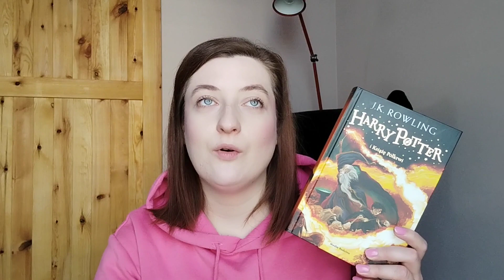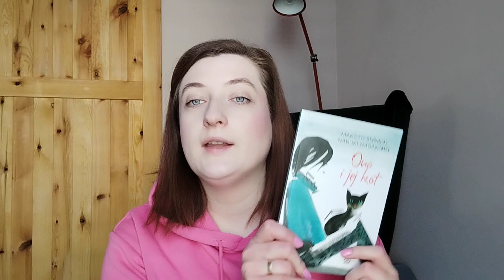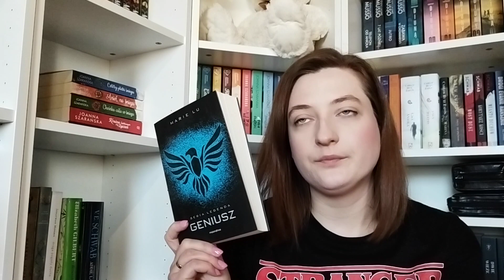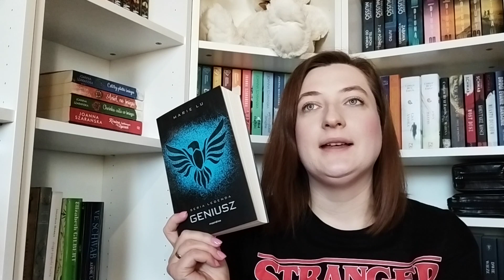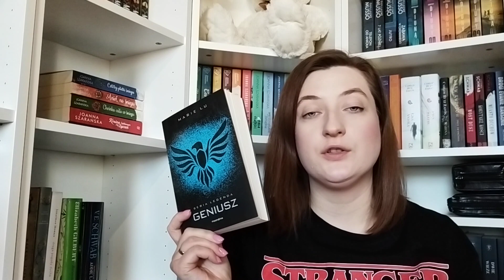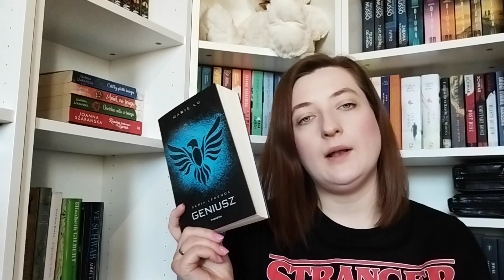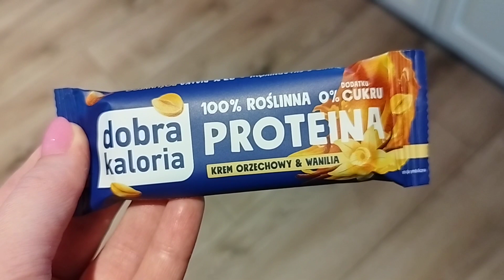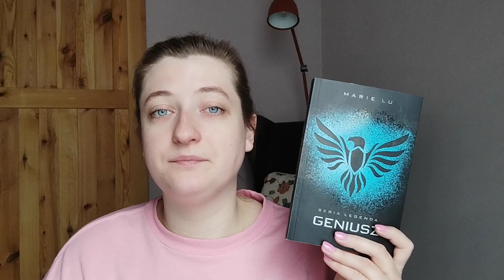Geniusz, spokojny weekend, mini domowe spa | Reading vlog #2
Hej! Mam na imię Dorota i witam na moim kanale Książkowy Lisek. Dziś zapraszam Was na reading vloga z weekendu, w którym czytam kontynuacje serii Legenda. Zapraszam do oglądania! :)